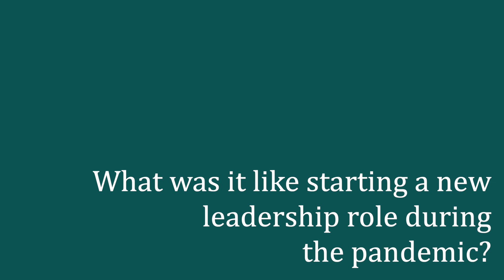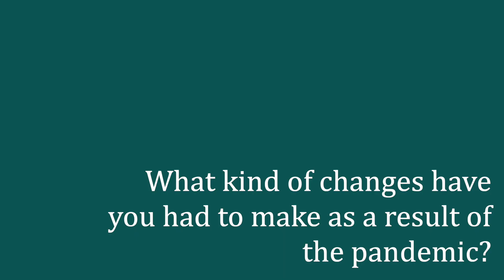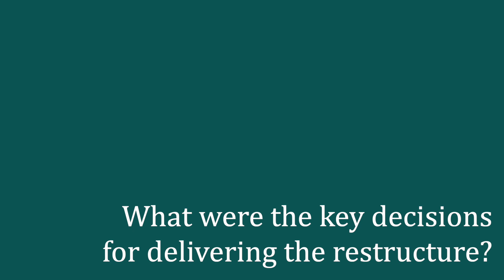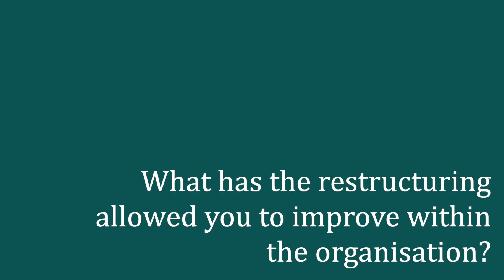BuildBackBetter: interview with Kate Lee, Alzheimer's Society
In this new video for our BuildBackBetter series, Eastside Primetimers chief executive Richard Litchfield interviews Kate Lee, who became chief executive of the Alzheimer’s Society on March 2020. She talks about their work and taking on a leadership role during COVID-19, how they have restructured to meet financial challenges, and her tips for other chief executives facing the same.

Eastside Primetimers have launched a series of new support services geared toward post-COVID resilience: how to review, reboot and renew your not-for-profit. We have identified six pillars which organisations should reassess, to ensure our charities and social enterprises are resilient and high-impact: sustainable finance, flexible work, digital adoption, diversity, transformative partnerships, and agile leadership. Our new support gives organisations access to tools and ideas from social sector leaders, plus access to top business specialists in each of these areas, so that EP clients can learn from others and build back better.